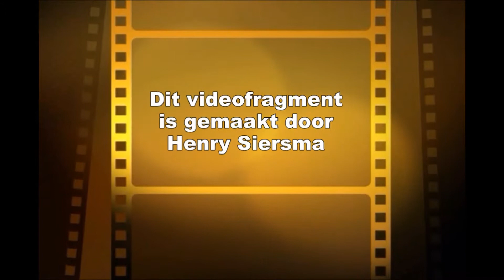kunstmarkt in de bilt.wmv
de kunstroute in de bilt werd zeer druk bezocht

gemaakt door
H.Siersma
de berenman